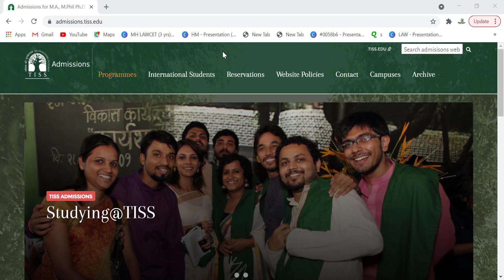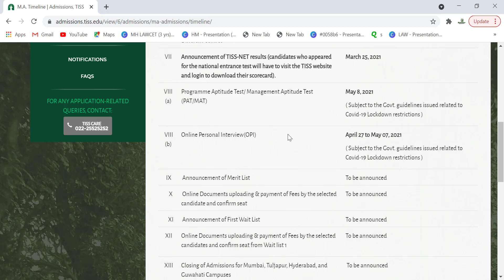Tiss 2021 - Latest Updates : - Tisspat/Tissmat/Interview(OPI) - Dates Out!